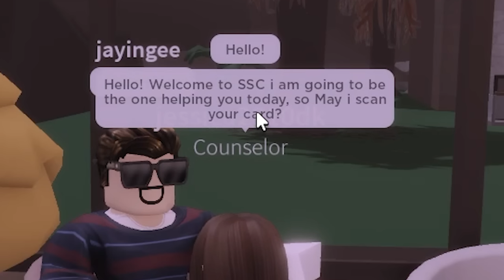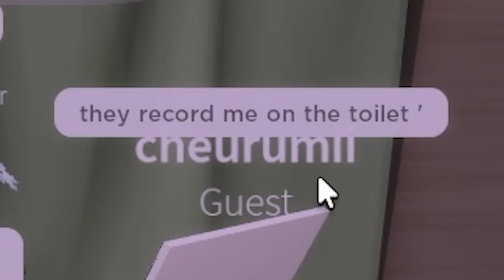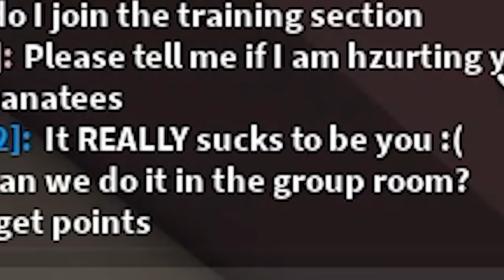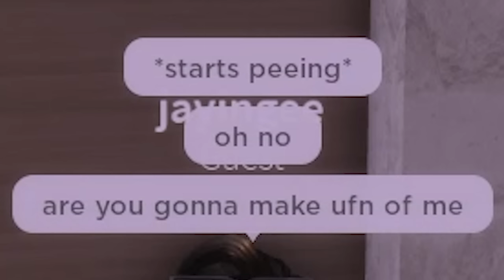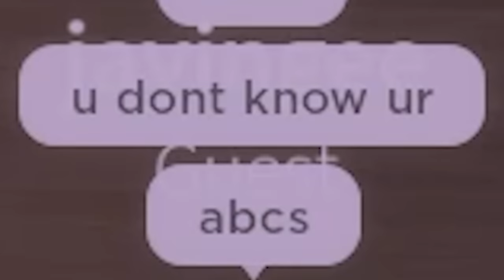i SPIED on people in ROBLOX THERAPY... they're weird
In today's video I spied on people in therapy lol! Is it wrong to spy? I don't care xD